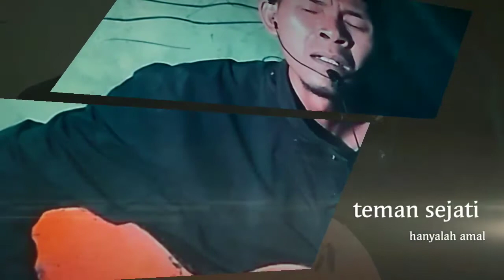cover lagu bila waktu tlah memanggil opick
Cover opick